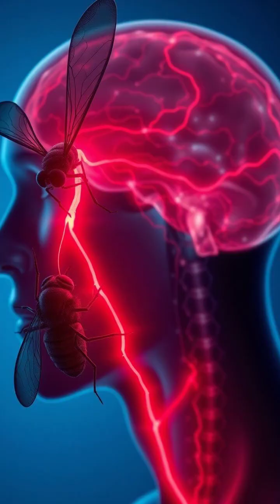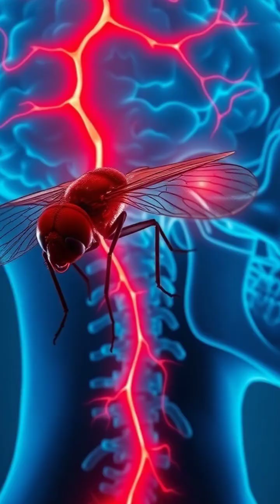The Deadly Tsetse Fly - Episode 5: Killer Insects Uncovered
Can a fly's bite send you into a coma? 🦟 Join us in Episode 5 of Killer Insects Uncovered as we explore the ominous Tsetse fly—a small creature with a terrifying impact. Learn about its role in transmitting African sleeping sickness and the critical steps you can take to protect yourself. Please don't underestimate this insect; its bite might be pain-free, but perilous! Watch till the end for effective prevention tips and a sneak peek at our next episode featuring the infamous Black Widow. Have you ever been bitten by a fly?